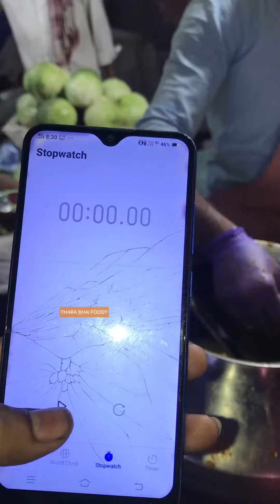15 sec में 6 golgappe ￼ख़ाओ😳😱 हार गये तों तीखी मिर्च🌶🌶 ख़ाओ🥵 |street challenge